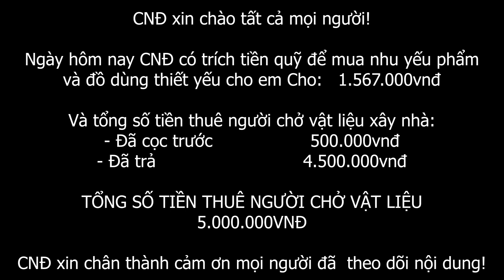em Cho 2 con Hối Hận khi gặp "THẦY CÚNG" Ngày ở nhà mới càng gần hơn - Cao Nguyên Đá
Nguyễn Duy Long
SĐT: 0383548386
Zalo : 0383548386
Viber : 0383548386